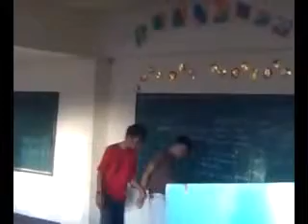BHS- IV-Newton - Joshua Spoof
BHS- IV-Newton - Joshua Spoof nnnnnnnnnn